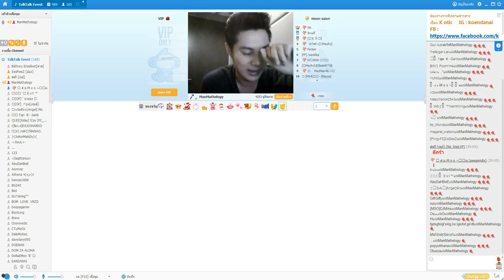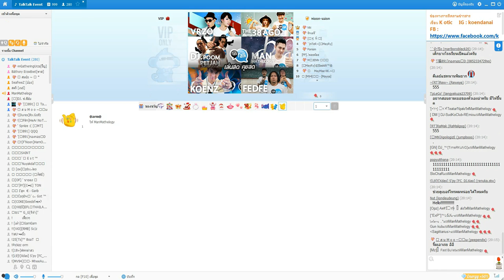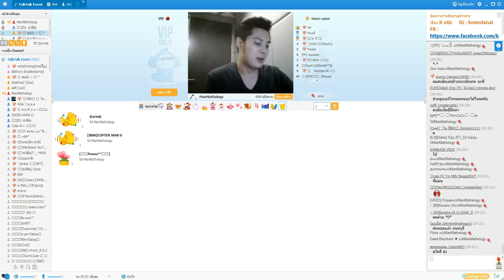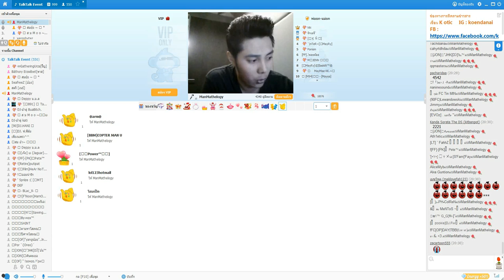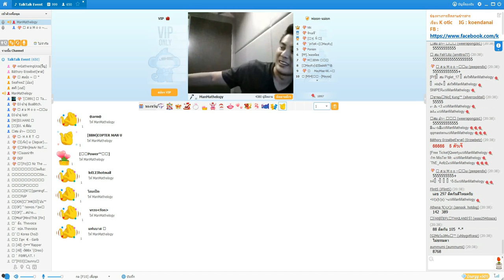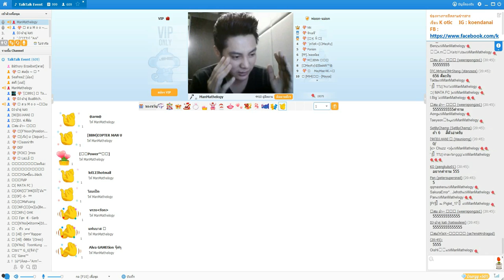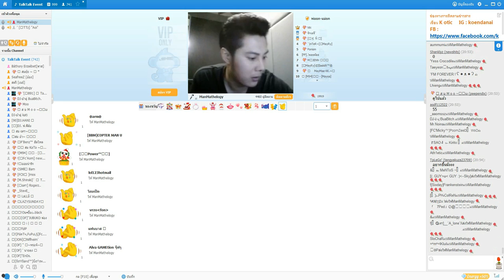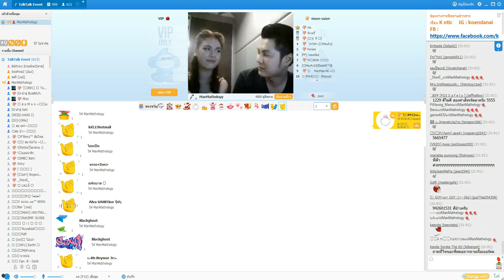Talk Talk Event 7 พฤษภาคม 2557 MAN MATHELOGY [Garena Talk Talk]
ทุกวันพุธ 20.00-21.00 น.

ติดตั้งลงในเครื่องเสร็จแล้ว ก็พร้อมดูได้เลย